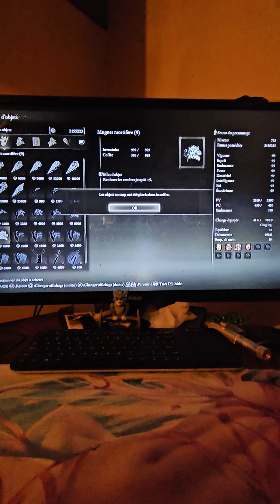9 novembre 2024(2)